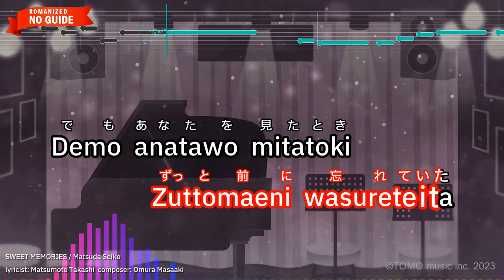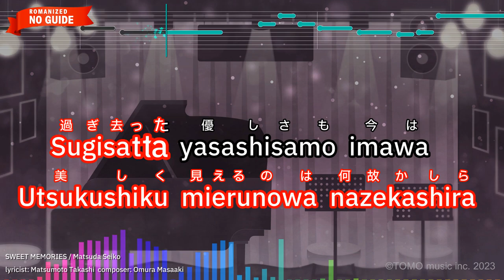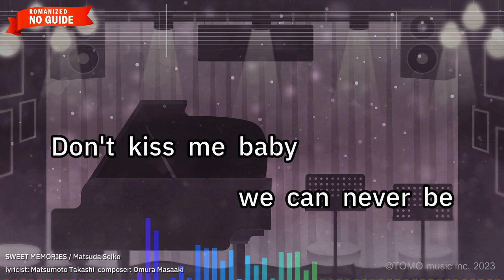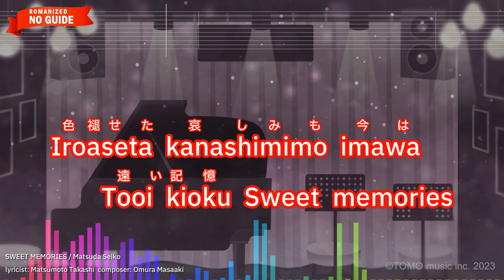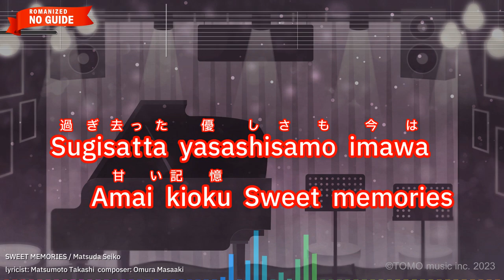SWEET MEMORIES – Matsuda Seiko (Romaji Karaoke no guide)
【Japanese title】SWEET MEMORIES - 松田聖子
【Songwriter】Omura Masaaki/Matsumoto Takashi
【Romanized Lyrics】
Natsukashii itamidawa
Zuttomaeni wasureteita

Demo anatawo mitatoki
Jikandake atomodori shitano

Shiawase?To kikanaide
Usotsukunowa jyouzujyanai

Tomodachinara irukedo
Annaniwa moeagarenakute

Ushinatta yumedakega
Utsukushiku mierunowa nazekashira

Sugisatta yasashisamo imawa
Amai kioku Sweet memories

Don't kiss me baby
we can never be

So don't add more pain
Please don't hurt me again

I have spent so many nights
Thinking of you longing
for your touch

I have once loved you
so much

Anokorowa wakasugite
Itazurani kizutsuke atta futari

Iroaseta kanashimimo imawa
Tooi kioku Sweet memories

Uahinatta yumedakega utsukushiku
Mierunowa nazekashira